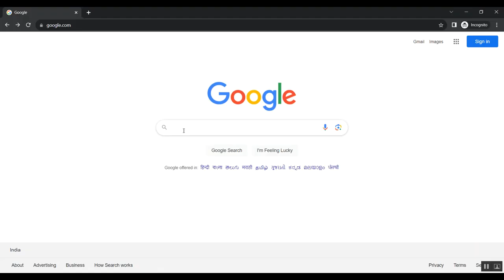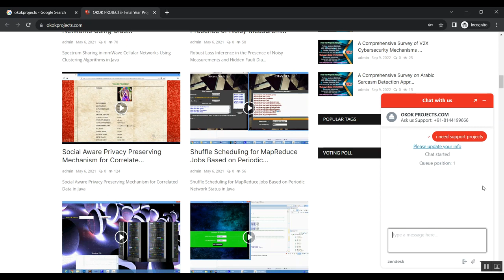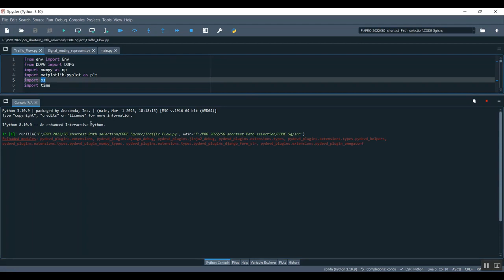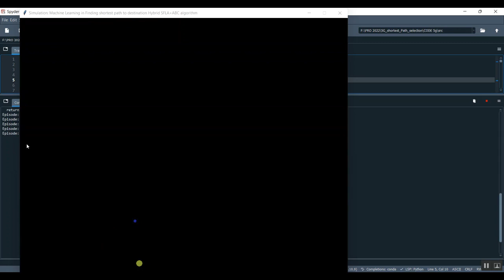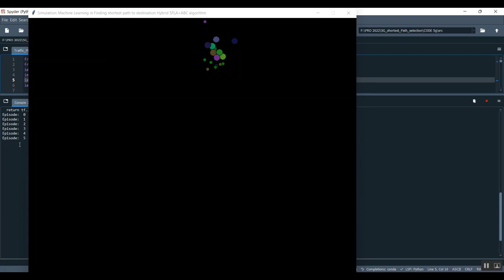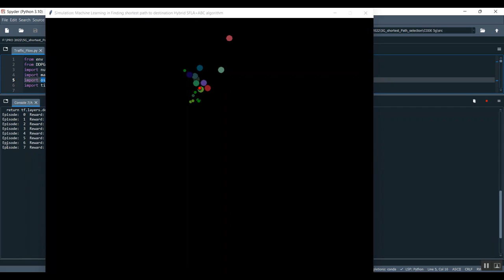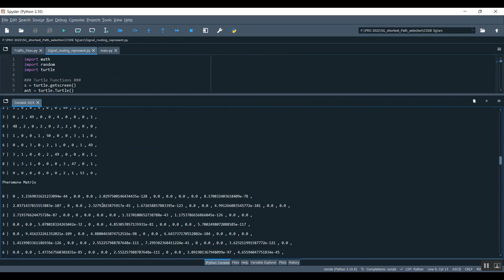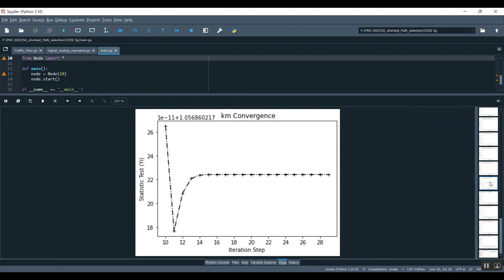CLRNet Component Level Refinement Network for Deep Face Parsing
IEEE PROJECTS 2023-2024 TITLE LIST

Support Including Packages
* Complete Source Code
* Complete Documentation
* Complete Presentation Slides
* Flow Diagram
* Database File
* Screenshots
* Execution Procedure
* Readme File
* Video Tutorials
* Supporting Softwares
Support Specialization
* 24/7 Support
* Ticketing System
* Voice Conference
* Video On Demand
* Remote Connectivity
* Document Customization